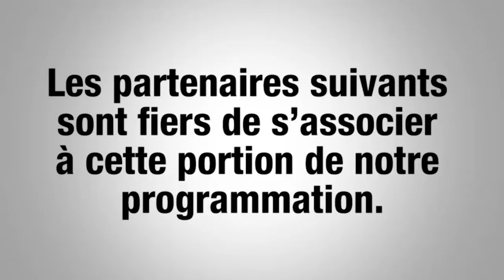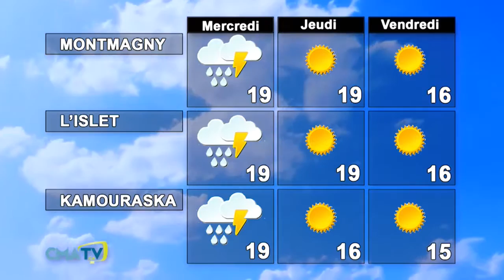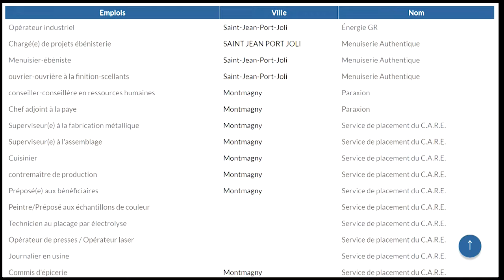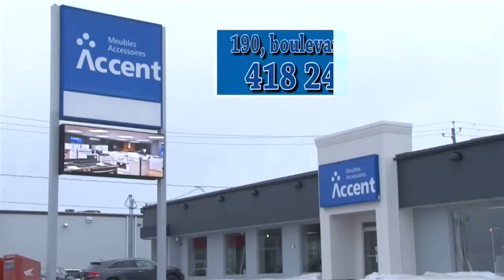Bonjour Côte-du-Sud - Mardi 3 septembre 2019